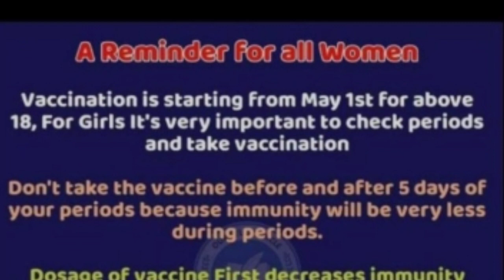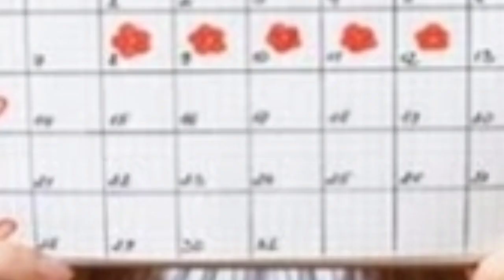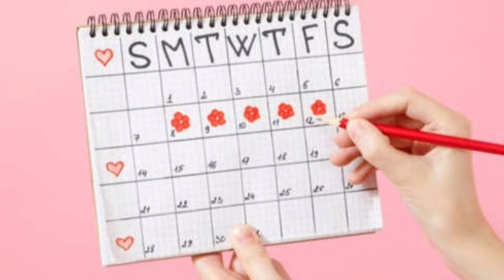ఆడవారిని కాపాడే వార్త//వ్యాక్సిన్పై అనుమానాలు పటాపంచలు చేసే వీడియో//SWAPNARAGULAVLOGS#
ఆడవారిని కాపాడే వార్త//వ్యాక్సిన్పై అనుమానాలు పటాపంచలు చేసే వీడియో//Genuinu facts by Gynecologist#SWAPNARAGULAVLOGS#